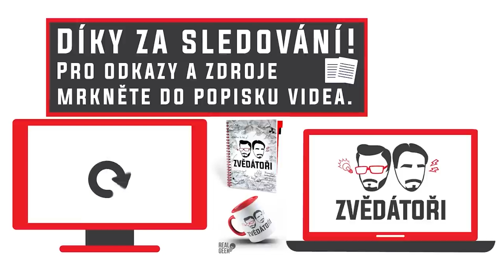Nová plastová nemoc likviduje ptactvo - Proč to řešíme? #1588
Alchemistr hledá studentské ambasadory! Pokud máte zájem, vyplňte prosím tento dotazník

Dlouhodobým sponzorem je appka pro rozvoz jídla Wolt! Pokud se příhlásíte jako nový uživatel přes a zadáte heslo "VLNKY", dostanete 2x100 Kč na první dvě objednávky s doručením. Kredity mají platnost 14 dní od zadání kódu na profil.